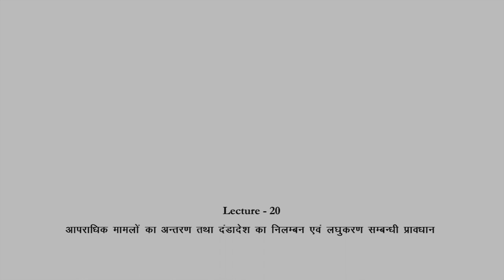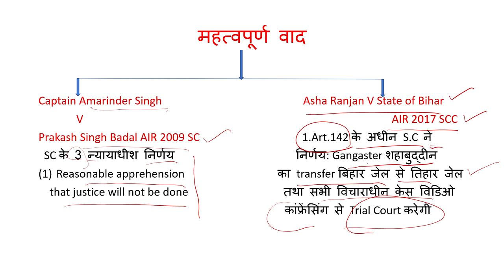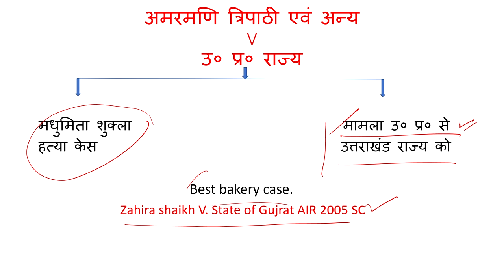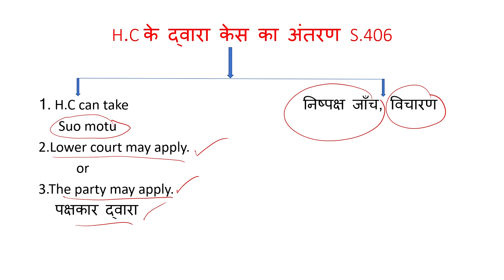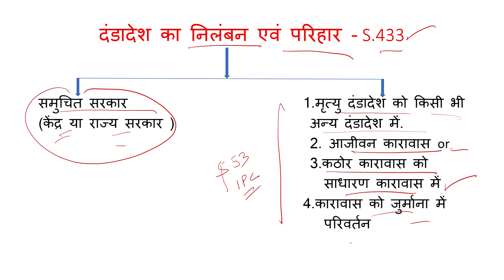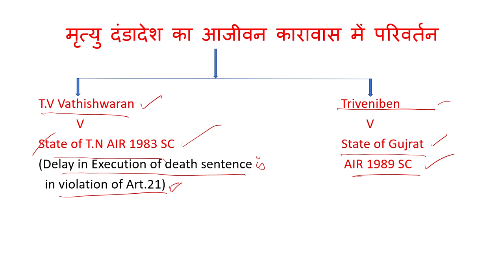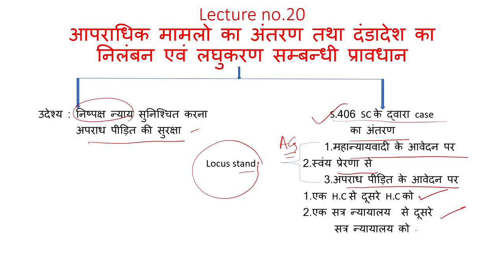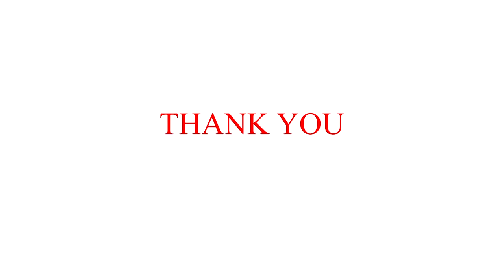आपराधिक मामलों का अन्तरण तथा दंडादेश का निलम्बन एवं लघुकरण सम्बन्धी प्रावधान